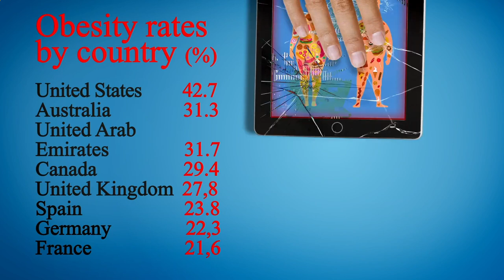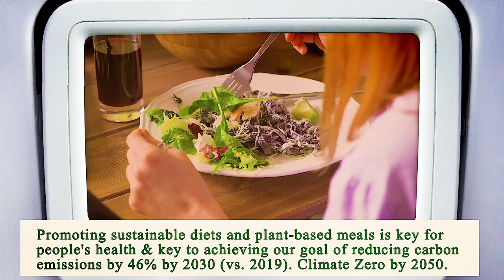Nearest Restaurant to Me Chicago 60603 IL, Cook County, Illinois, United States